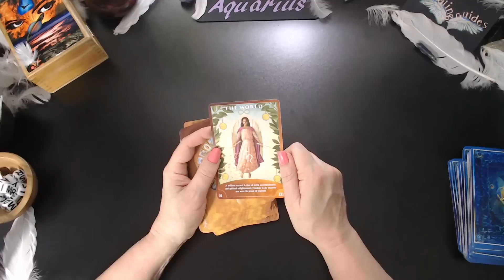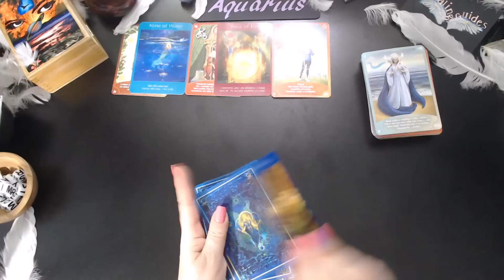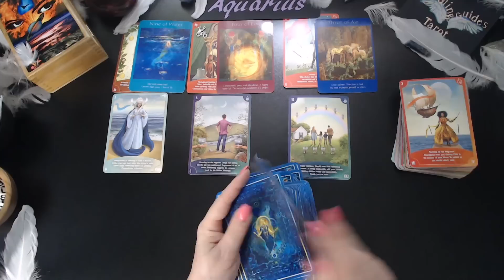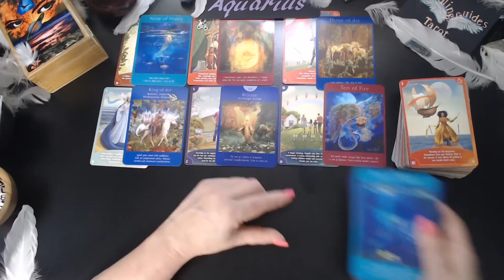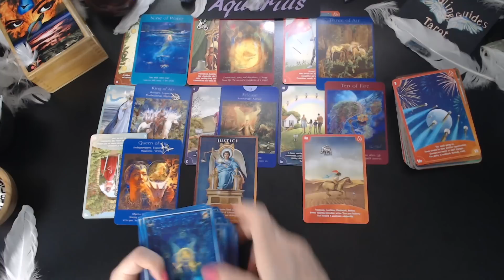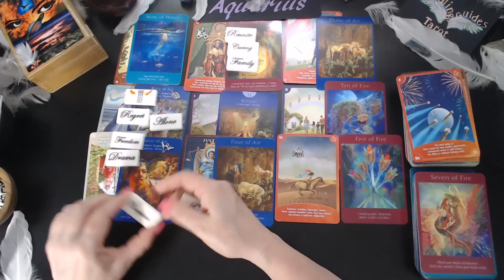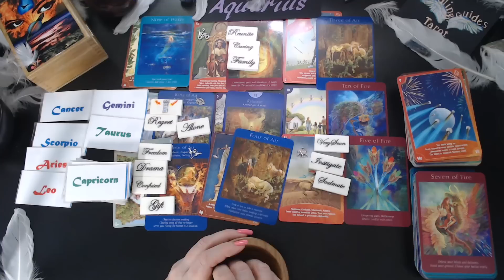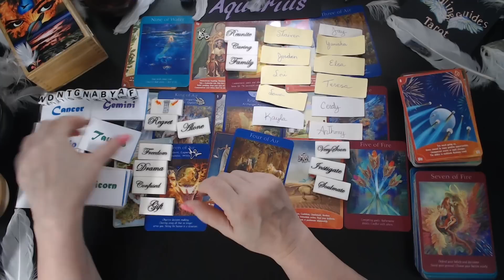Aquarius🌠A VERY SURPRISING EXCITING MONTH WITH RAPID CHANGES & VICTORY & DREAMS COMING TRUE!